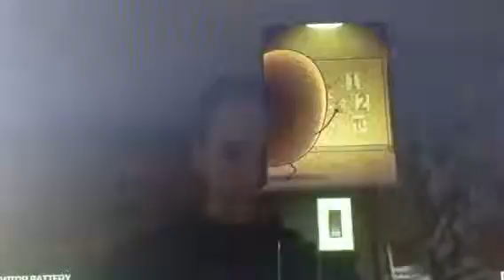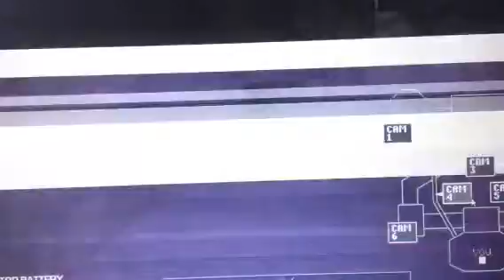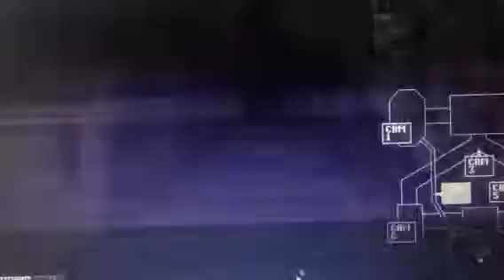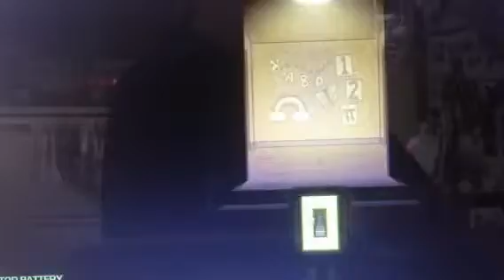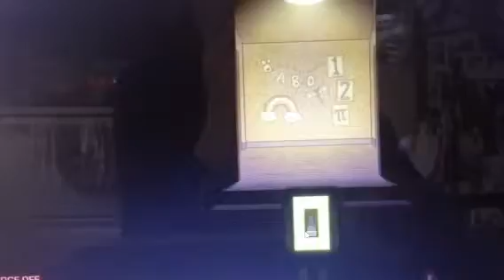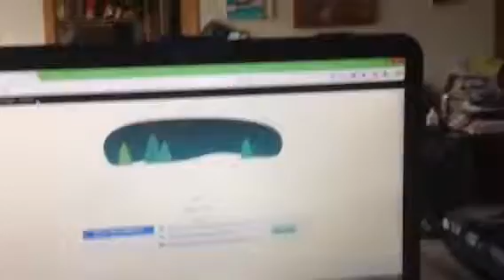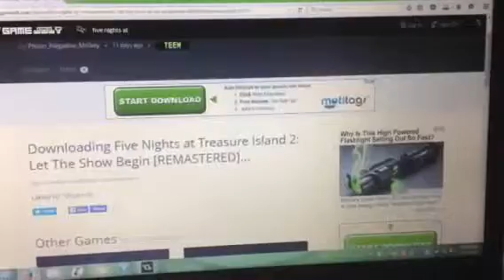One night at Flumpty's 2 #2 God dam it!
Oh come on I was doing so well